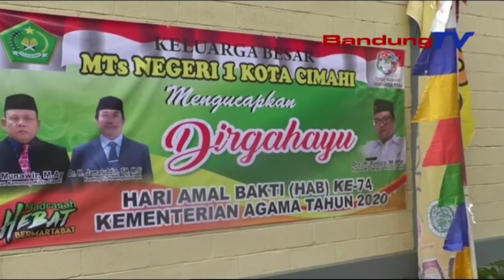Mieling Poean Amal Bakti Ka-74 Kementrian Agama Taun 2020 | TP | BANDUNGTV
TP | BANDUNGTV | Sajumlahing Guru Turta Siswa MTS Negeri Hiji Kota Cimahi, Diwewegan Ku Rengrengan Ti Kementrian Agama Kota Cimahi, Ngalakonan Kagiatan Meling Poean Amal Bakti Katujuh Puluh Opat, Kementrian Agama Taun Dua Rebu Dua Puluh. Eta Kagiatan Teh DireuahReuah Ku Kagiatan Upacara Bandera Anu Dilakonan Di Lapang Apel, Kantor Kementrian Agama Kota Cimahi, Poe Jumaah Isuk-Isuk.